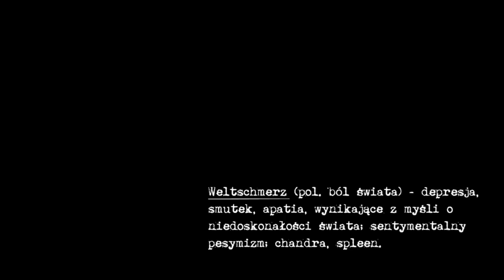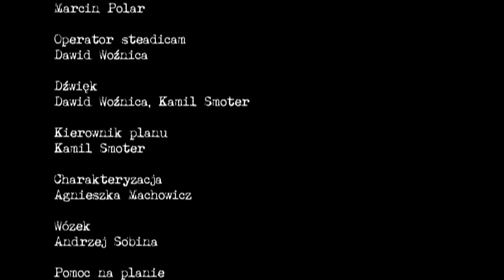Mój Weltschmerz reż. Tomasz Sikora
"Mój Weltschmerz"

wystąpili:
Sebastian Fabijański, Piotr Stramowski, Łukasz Niemyjski, Dagmara Banaczek, Anna Kukawska, Ryszard Starosta, Bartłomiej Caban,Wojciech Dudzicz, Kamil Krawiec

Reżyseria :Tomasz Sikora
Scenariusz:  Piotr Rzepka
Zdjęcia: Bartłomiej Gocał
Montaż:  Adrian Pers
Operator kamery: Krzysztof Nęcka
Operator steadicam: Dawid Woźnica
Dźwięk: Dawid Woźnica, Kamil Smoter
Kierownik planu: Kamil Smoter
Mistrz oświetlenia: Marcin Polar
Wózkarz: Andrzej Sobina
Charakteryzacja: Agnieszka Machowicz

Ewa Kałat
Łukasz Witek
Radosław Medard
Maria Husarska
Agnieszka Machowicz

Muzyka: Milefoli
W filmie wykorzystano następujący utwory:

"Zabierz mnie do domu"
Muzyka i słowa: Paweł Dudzik

"Kaganiec"
Muzyka: Paweł Płoskonka, Dominik Grela, Paweł Dudzik
Słowa: Paweł Dudzik

Fotosy: Łukasz Filipowski
Making of: Ewa Kałat